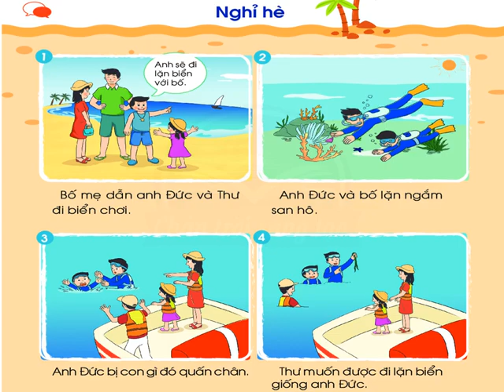Tiếng Việt 1: Kể chuyện nghỉ hè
Môn: Tiếng Việt- lớp 1